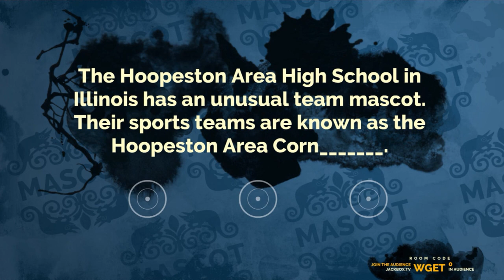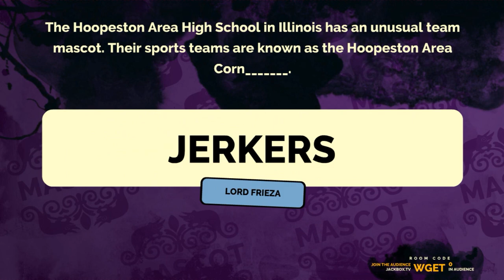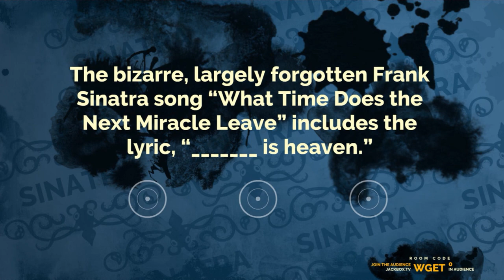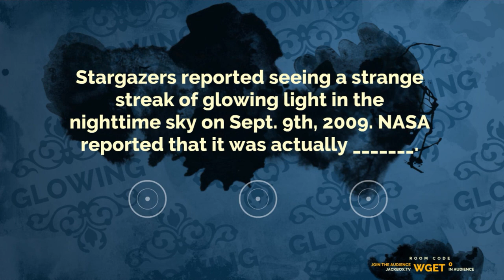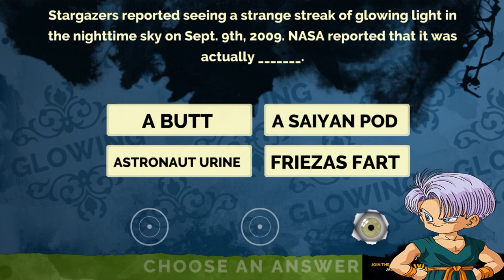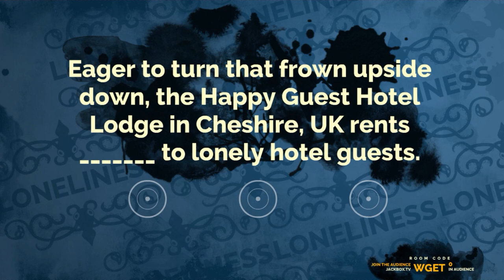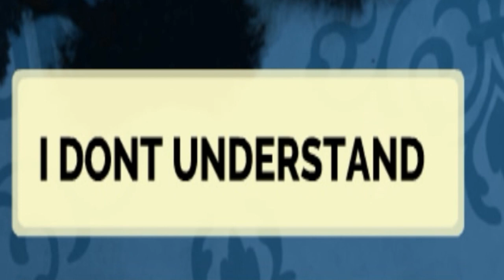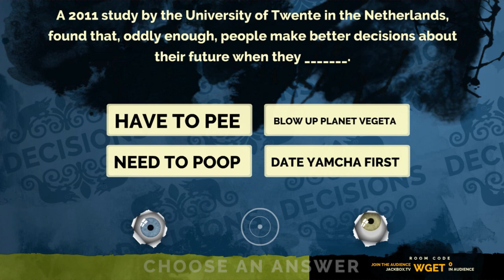Frieza, Trunks & Goten Play Fibbage 2 Featuring Bulma Bunny & SassyVA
please go sub to Bulma Bunny and SassyVA